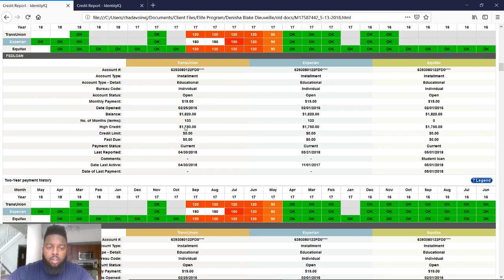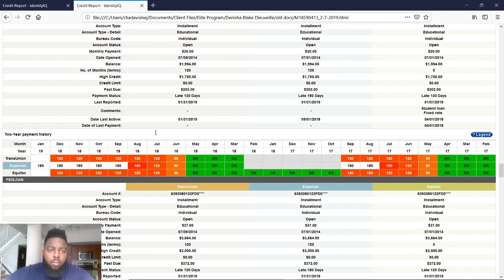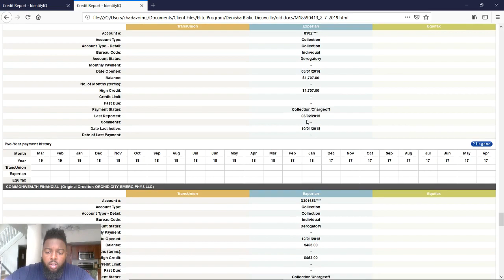Removed 36 out of 39 Charged Off / Collection Accounts Off Her Credit Report In Less Than 60 Days!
On this channel, we talk about different topics such as...

- Entrepreneurship
- High ticket clients
- Digital Marketing
- Coaching business
- Start a coaching business
- How to start an online coaching business
- Building a coaching business
- How to start a coaching business online
- Online Coaching
- Consulting business
- Appointment Setting
- How to sale high ticket
- How to book appointments
- Starting a credit repair business
- Scaling a credit repair business